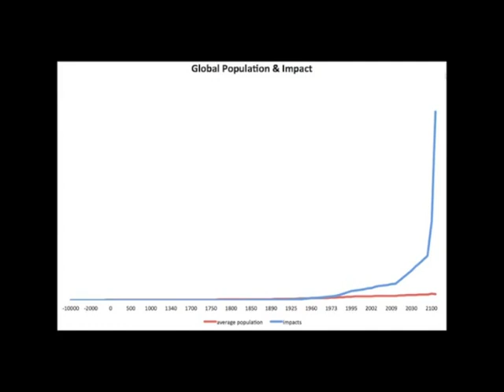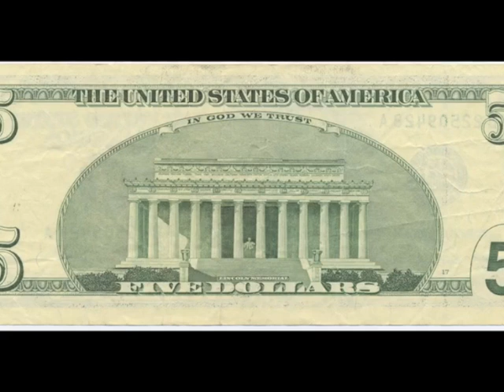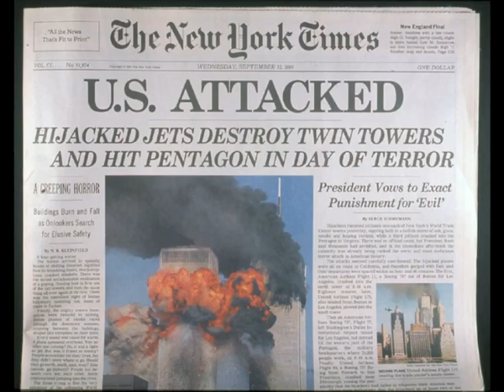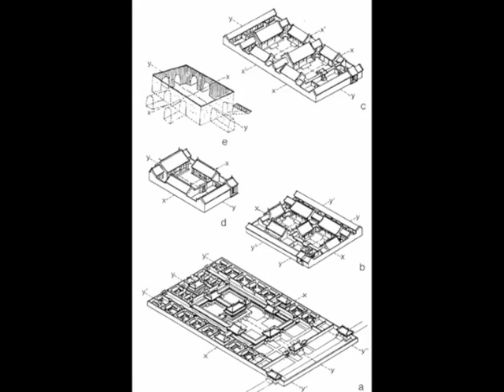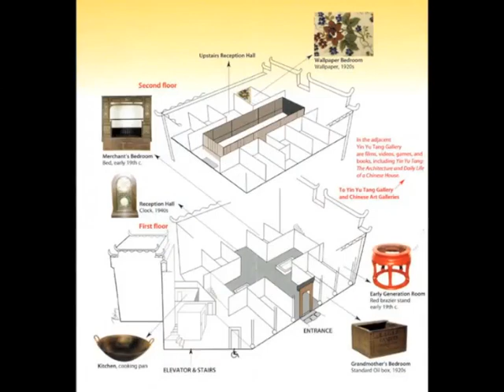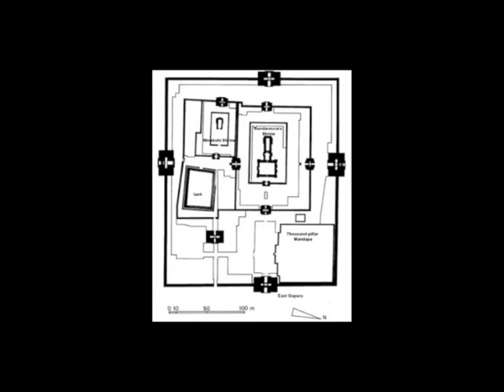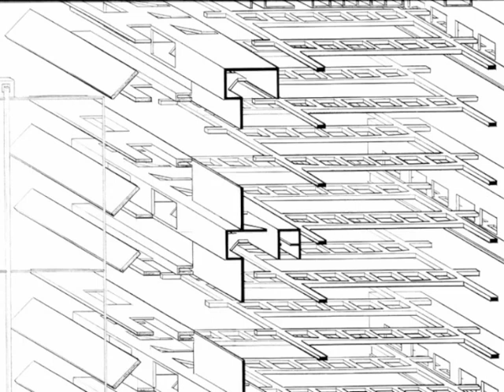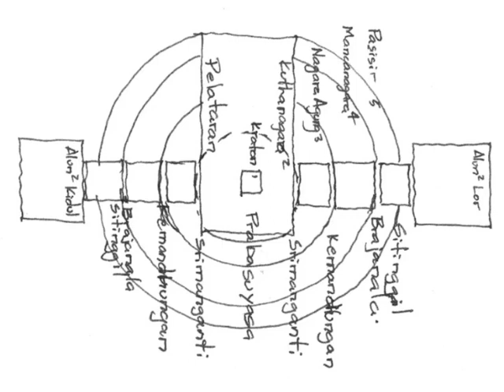1 Cosmos (Robert Cowherd CC BY) City14